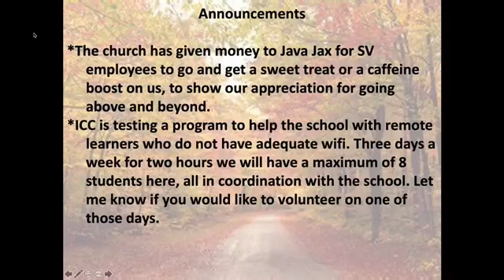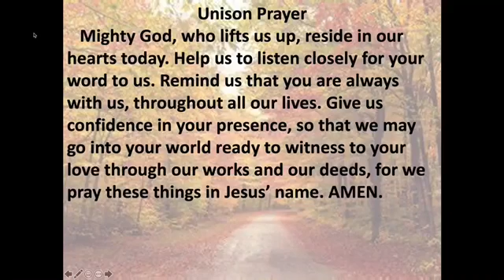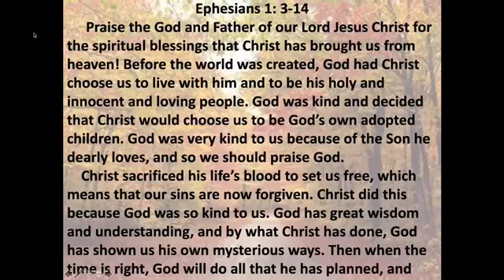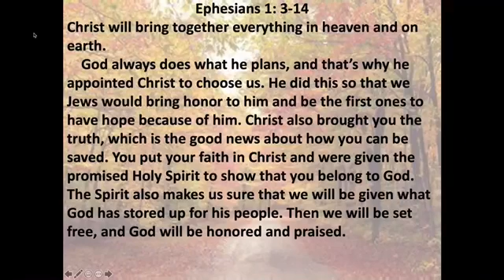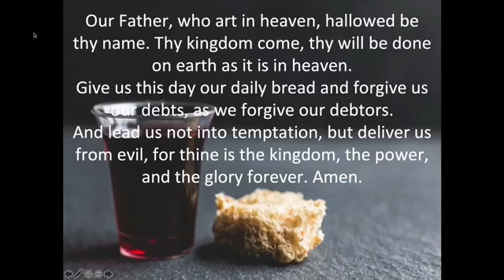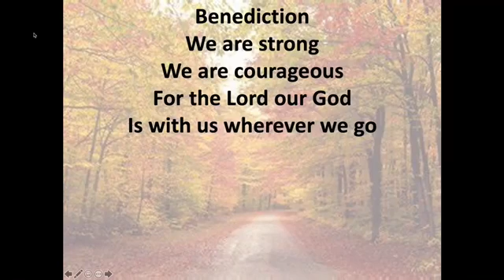September 20, 2020 "God's Economy"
Worship and Communion Service